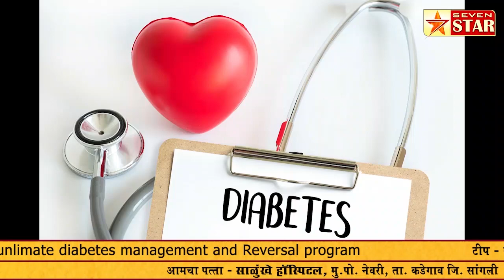विटा शहरातील रस्त्यावरुन शिवसेनेचे आक्रमक आंदोलन; सुहास बाबर रस्त्यावर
मायणी रोडवरील वाहतुक खोळंबली; पोलिस तैनात